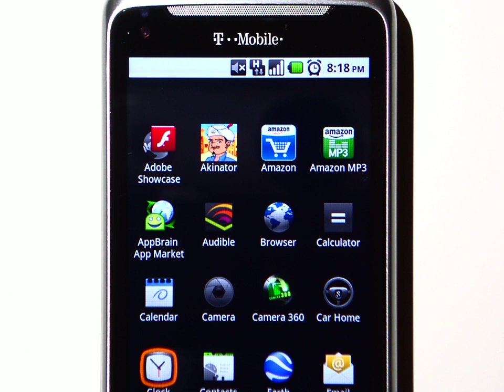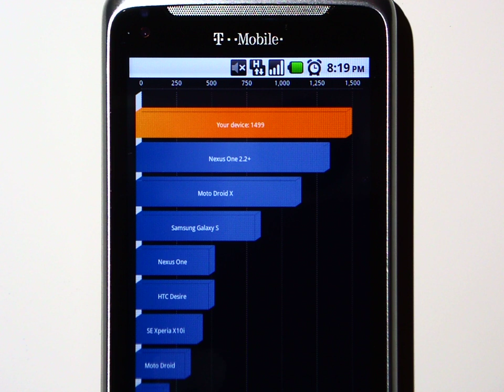T-Mobile G2 by HTC Quadrant Standard Benchmark Test